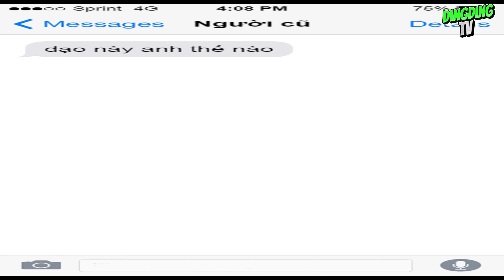KHI NGƯỜI YÊU CŨ NHẮN TIN BẠN THUỘC KIỂU NÀO....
Tất cả mọi video mình làm đều mang tính chất giải trí, không có tính chất nói xấu, bôi nhọ bất kỳ cá nhân tổ chức hay xúi giục ai làm điều gì. Các bạn nhỏ không nên làm theo hay bắt chước các hành động trong video. Xin chân thành cảm ơn mọi người!
Nếu có bất cứ vấn đề liên quan đến bản quyền nội dung, hình ảnh... các bạn vui lòng liên lạc mình theo địa chỉ  để giải quyết nhé. Mình sẽ cùng nhau làm việc nhanh và trên tinh thần hợp tác nhất có thể ^_^
© Bản quyền thuộc về Ding Ding TV
© Copyright by về Ding Ding TV ☞ Do not Reup